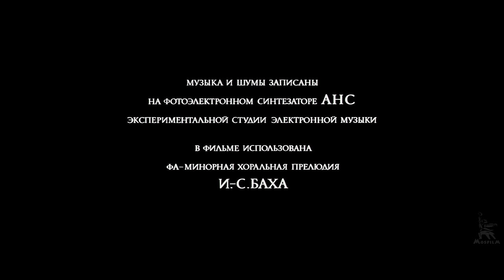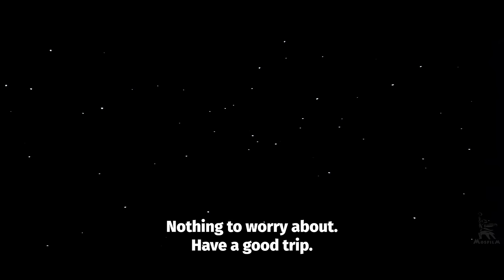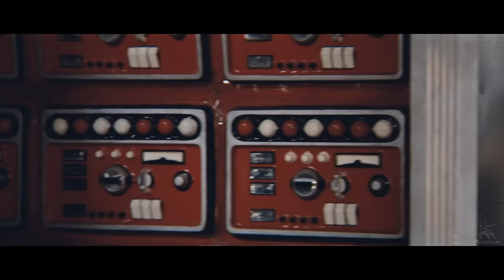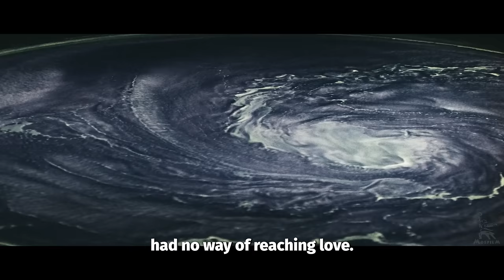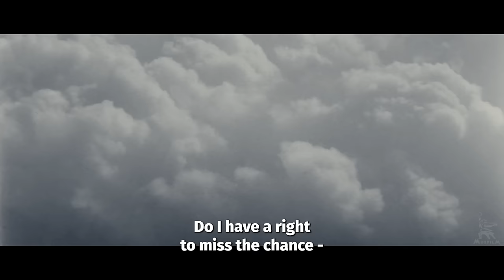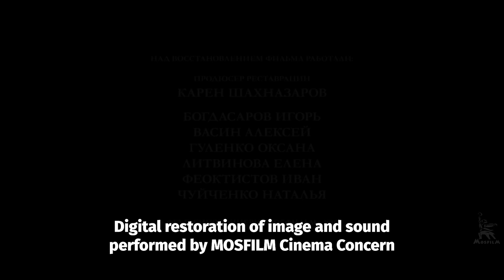Solaris | SCIENCE FICTION | FULL MOVIE | directed by Tarkovsky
The Solaris mission has established a base on a planet that appears to host some kind of intelligence, but the details are hazy and very secret. After the mysterious demise of one of the three scientists on the base, the main character is sent out to replace him. He finds the station run-down and the two remaining scientists cold and secretive. When he also encounters his wife who has been dead for ten years, he begins to appreciate the baffling nature of the alien intelligence...

Year of production: 1972

Director: Andrey Tarkovsky
Writers: Andrey Tarkovsky, Friedrich Gorenstein
Composer: Artemyev Eduard
Operator: Yusov Vadim
Production Designer: Romadin Mikhail

Starting: Cast: Grinko Nikolai, Dvorzhetsky Vladislav, Banionis Donatas, Solonitsyn Anatoly, Bondarchuk Natalia, Yarvet Yuri, Sargsyan Sos